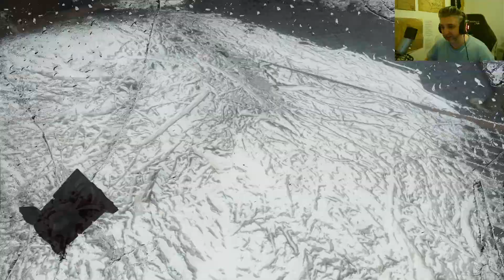A BIG Explosion part 2 Metro Exodus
I stream Wednesday at 12pm, Friday at 4pm & Sunday at 12pm every week so I can game with my community, I will be streaming a variety of games and more games will be added in the future. My content Schedule is on my Discord Channel.

Thumbnail Artist Ethan you can contact him on my Discord Channel.